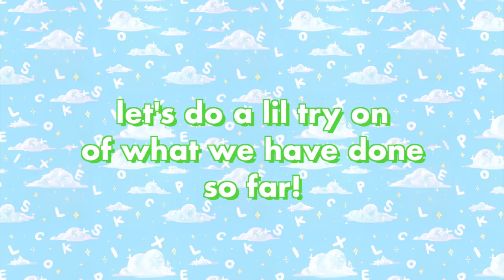Fashion School Work From Home WITHME 💕 Sparkly Sheer Party Blouse! ✨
🌸 This video’s featured Confetti Club member is @kawaiimelodies on twitter!